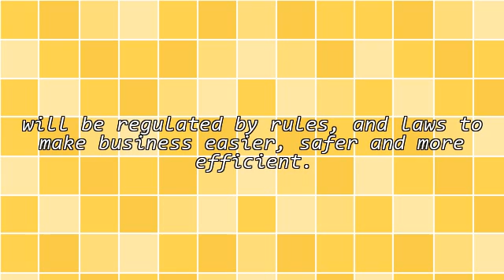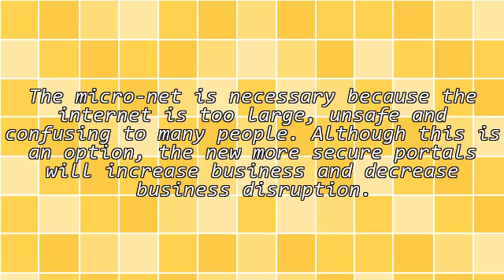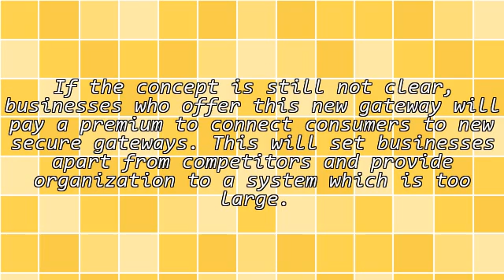E-Business and the New Micro-Internet Is the Future of E-Commerce!